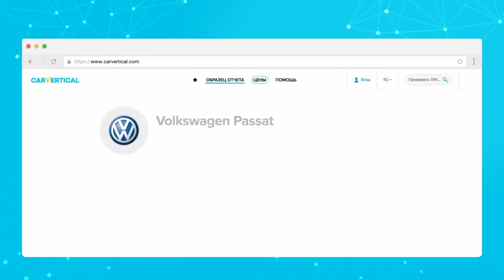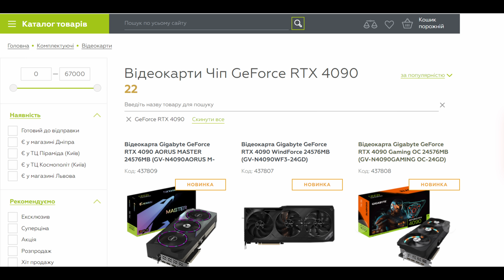iPhone 15 - ПОСЛЕДНИЙ "дырявый" смартфон? Кто хотел ВЗОРВАТЬ TSMC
Таймкоды:
0:00 Вступление
00:08 iPhone 15 с Type-C но только один раз
03:35 Индия - это новый Китай
05:37 TSMC не будут ВЗРЫВАТЬ
08:20 Интеграция
09:50 RTX 4090 - монстр
11:19 Pixel 7 Pro  - самый умный смартфон
14:48 Microsoft и Apple = дружба